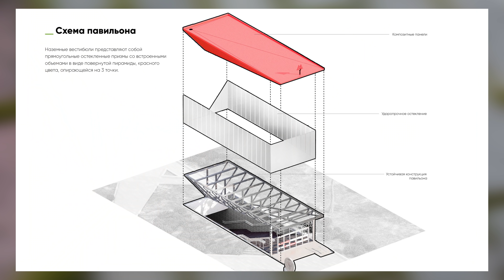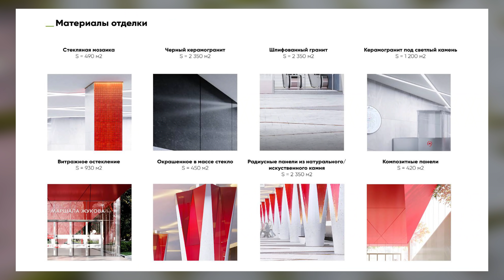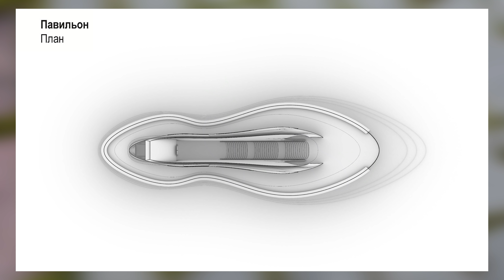Станция метро от Zaha Hadid в Москве. Кленовый бульвар и проспект маршала Жукова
В Москве прошёл новый архитектурный конкурс. Оформление станций метро Проспект маршала Жукова Рублево-Архангельской линии и Кленовый бульвар Бирюлевской линии предлагали многочисленные дизайнеры и студии из разных стран. В этом видео мы посмотрим на проекты победителей и финалистов.
Поддержка канала:
(банковские карты, Яндекс.Деньги, WebMoney, QIWI, VK pay)
Содержание:
00:00 - Вступление
00:16 - Информация о станциях
00:48 - Проспект маршала Жукова
05:12 - Кленовый бульвар
11:31 - Завершение